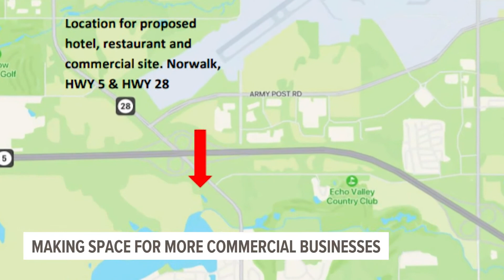City of Norwalk making room for more businesses to come to town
The city of Norwalk is in the last stages of finalizing an area called 'Norwalk Central.' It will consist of residential and lots of commercial spaces.